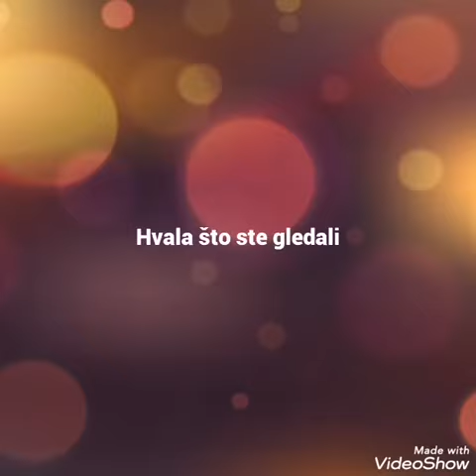a Happy New Year 2021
Veliki pozdrav,

JK & TMF production,
Diaspora media group
Belgrade, Serbia